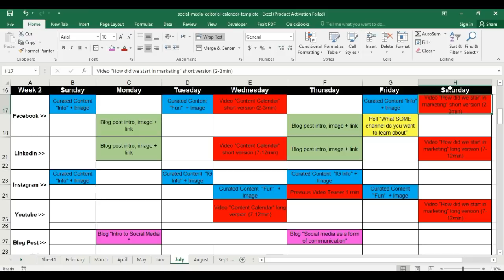📆 سوودەکان و دروستکردنی خشتەی بابەتەکان بۆ کارەکانت لە سۆسیال میدیا📆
📆سوودەکان و دروستکردنی خشتەی بابەتەکان بۆ کارەکانت لە
سۆسیال میدیا

👀بۆ بینینی ڤیدیۆی دروستکردنی کەسایەتی کڕیاری خۆت، ئێرە کلیک

📩پەیاممان بۆ بنێرە یان کۆمێنت بکە، ئەگەر فایلی ئەو ئێکسێلەت دەوێ کە لە نمونەکەدا هاتووە